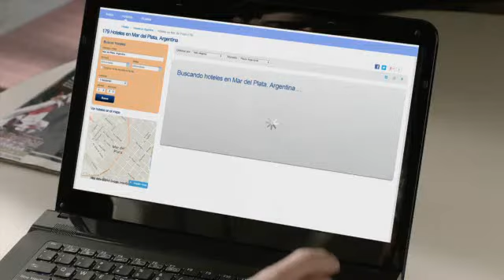Tio soltero - Telefónica - DDB